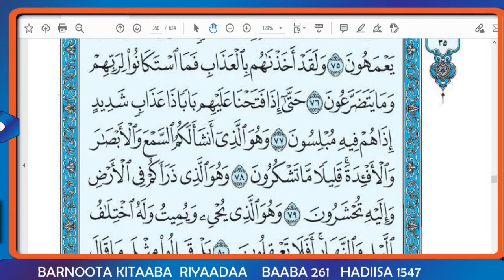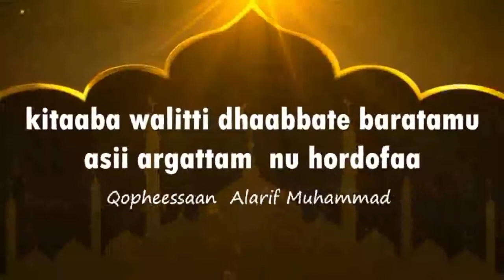TAFSIIRA QUR'AANAA SUURAA MU'IMINUUN 75 89